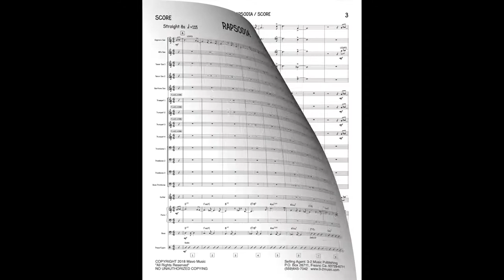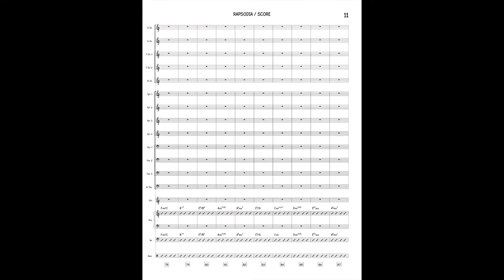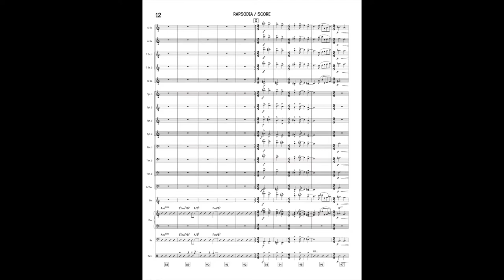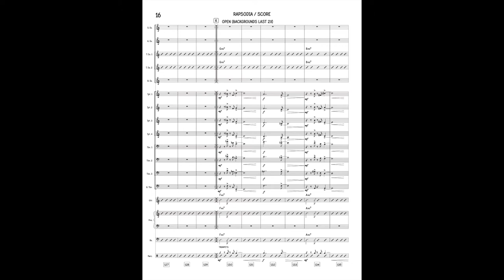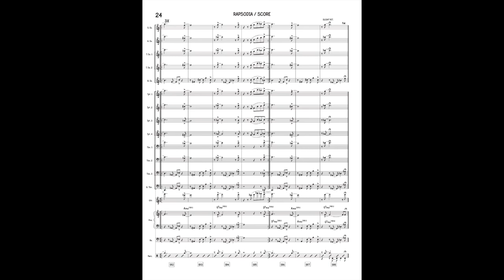Rapsodia - big band (Live Version)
Composer: Manuel Valera
Style: Baião
Level: difficult
Solos: piano, tenor sax
Ranges: trumpet – C above staff, trombone – A above middle C
Instrumentation: big band (4-4-5, guitar, rhythm (4)